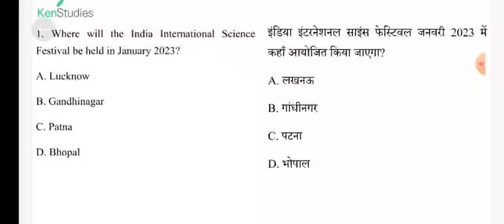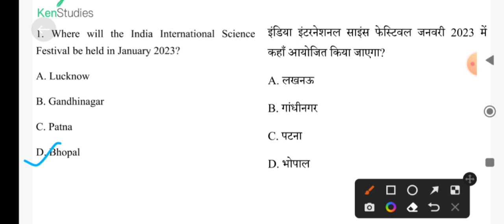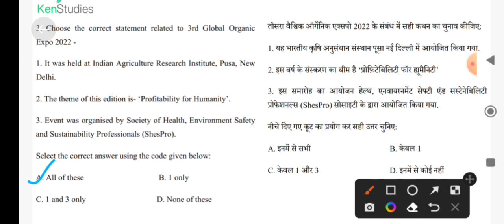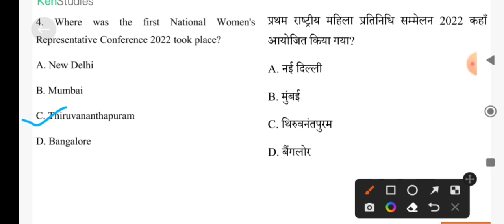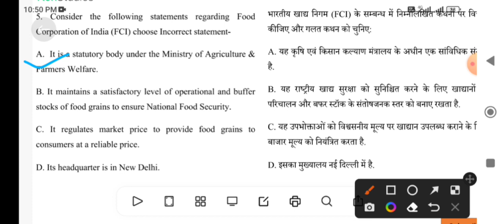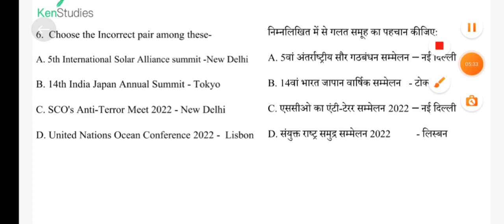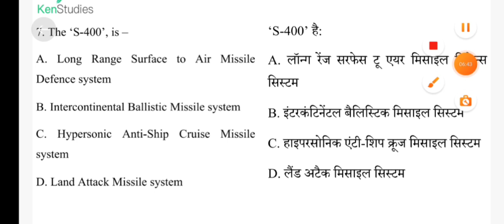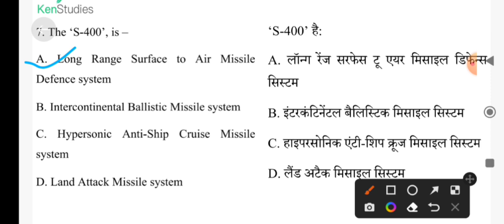MCQ Current Affairs for 2023 Exams...Day 11 ...Current Affairs MCQ for 19th December 2022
MCQ Current Affairs for 2023 Exams...Day 11 ...Current Affairs MCQ for 19th December 2022. Useful for exams of 2023.